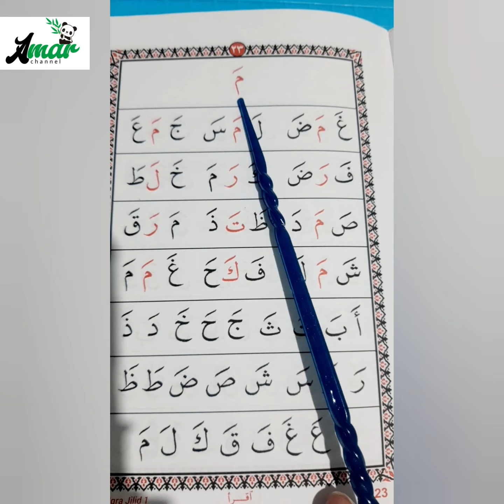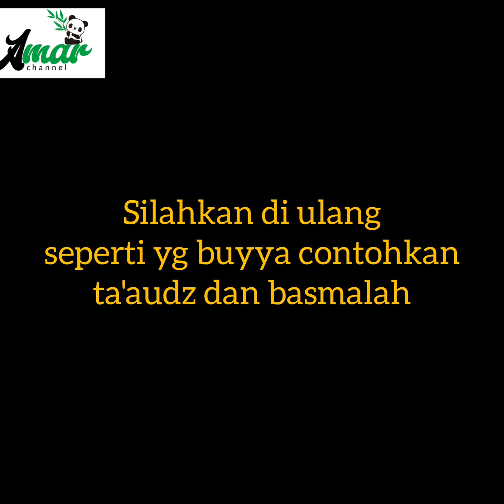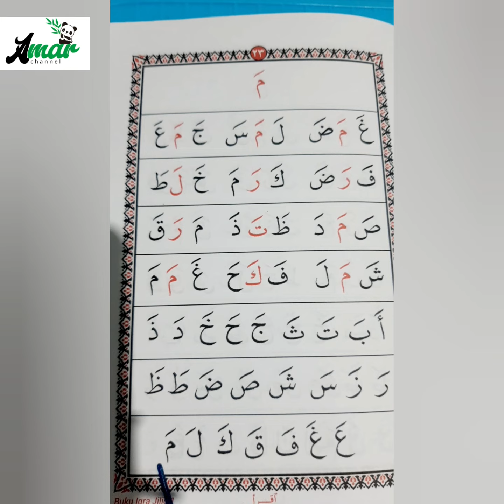Mengaji Bersama Buyya Huruf (م) _vlog 69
BarakAllahufiikum ... Tetap semangat istiqomah 😁